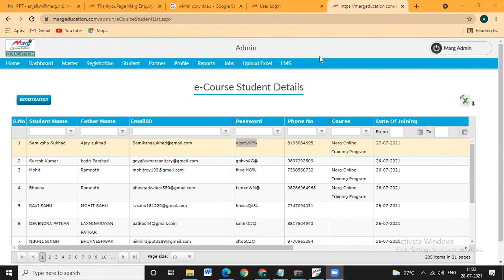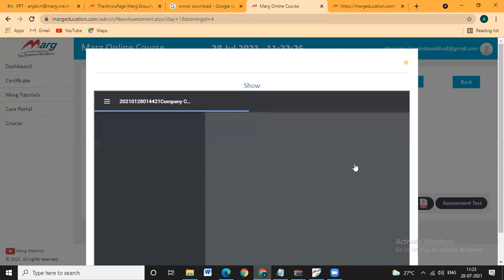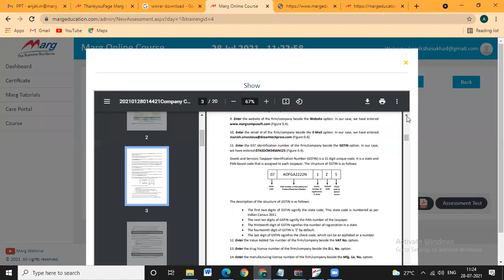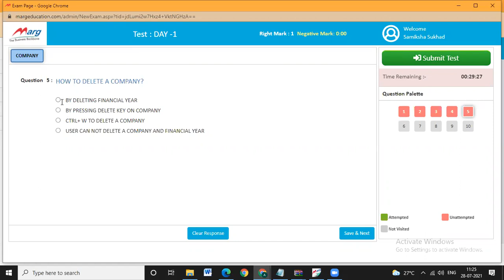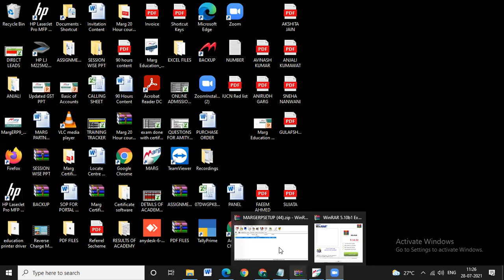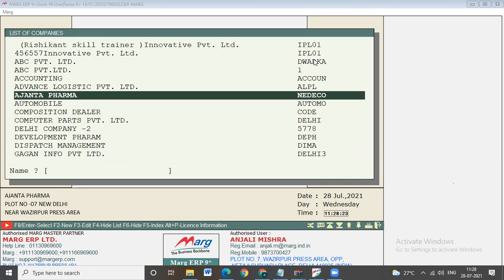Marg 2 28